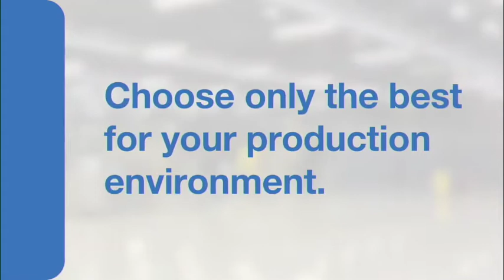Localisation a key ‘policy tool’ for South Africa – Davies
Localisation is an important policy tool for industrial development in South Africa and will assist in growing the economy and the manufacturing sector, Trade and Industry Minister Dr Rob Davies said on Tuesday.